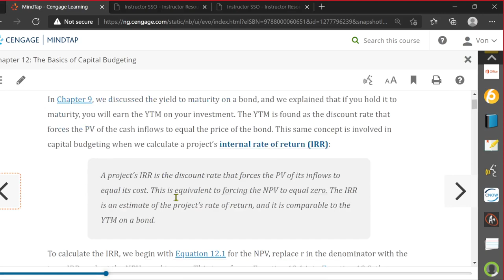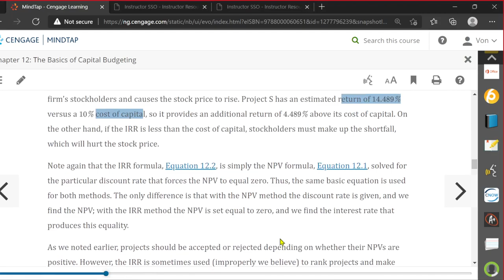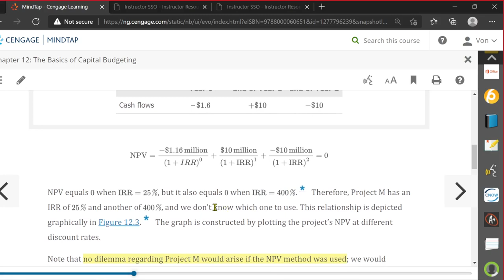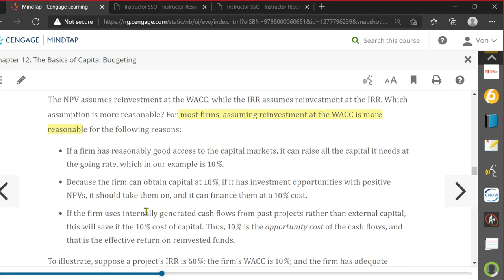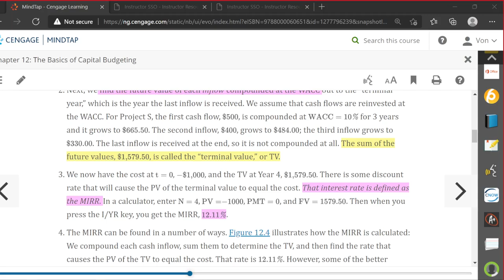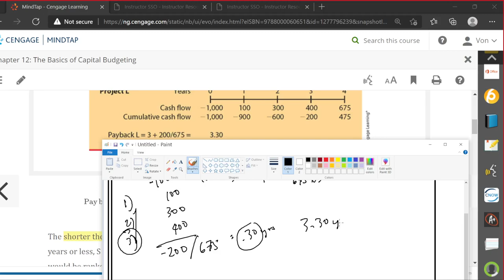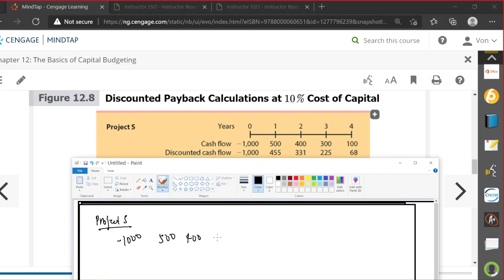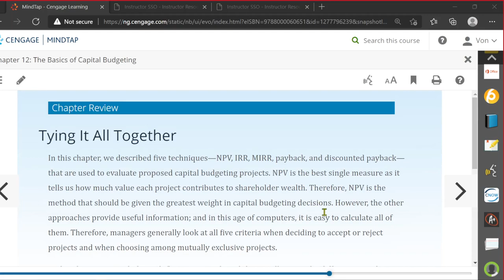Financial Management: Capital Budgeting part 2 (Tagalog)